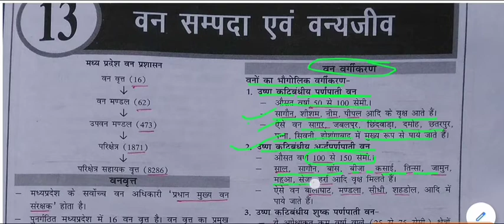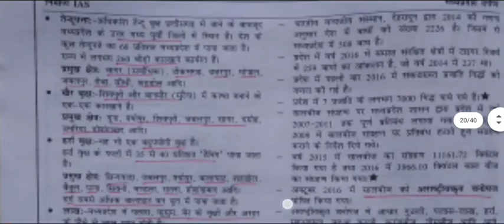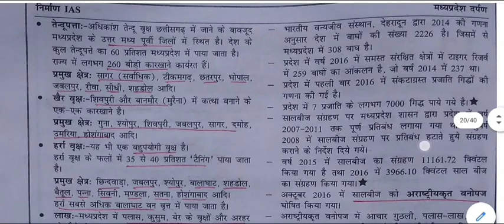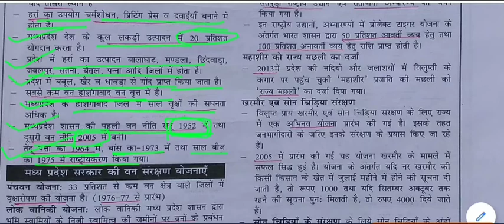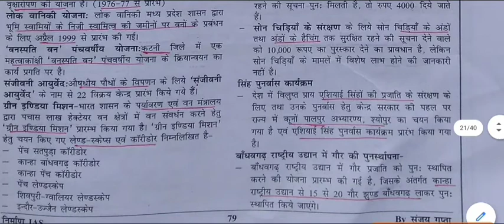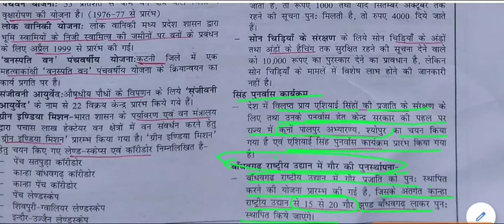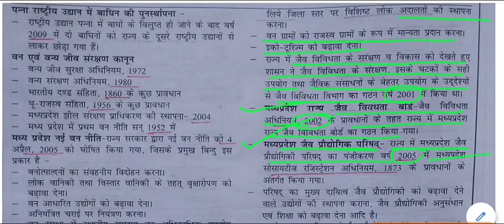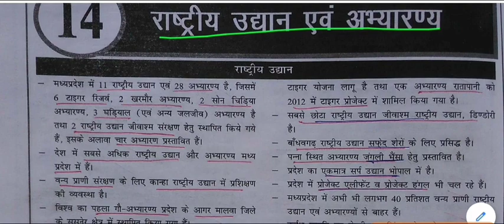मध्यप्रदेश सामान्य ज्ञान - वन सम्पदा एवं वन्यजीव